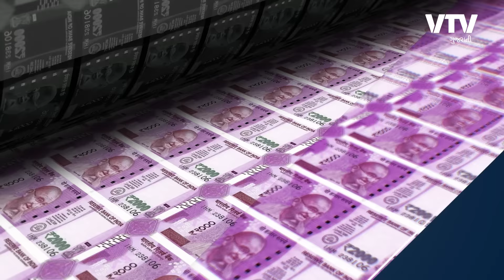મુકેશ અંબાણીએ પોતાના પુત્ર અનંત અંબાણીના લગ્નમાં કેટલો ખર્ચો કર્યો, શું હતું ખાસ? | Daily Dose